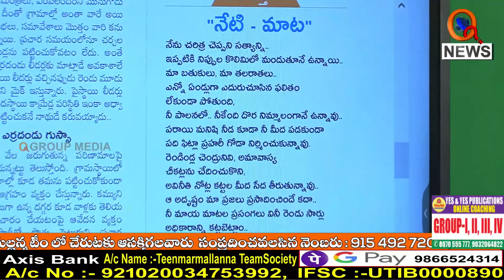నిప్పుల కొలిమిలో మండుతున్న బతుకులు..|| TeenmarMallanna || QNews || QNewsHD